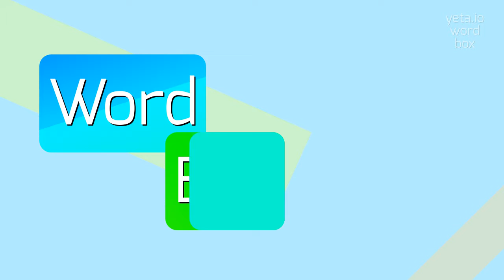How to say "ventrilateral"! (High Quality Voices)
Watch in this video how to say and pronounce "ventrilateral"!